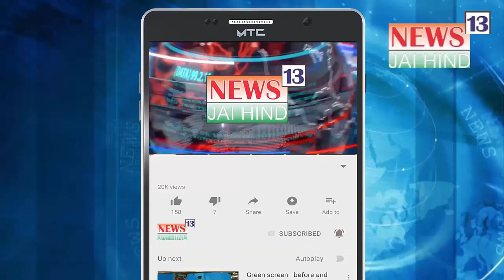Mumbai Highway Par Raat Me Overspeed Ke Kaaran Palta Truck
News13 ki team moke pe mojud dekhiye truck ki halat